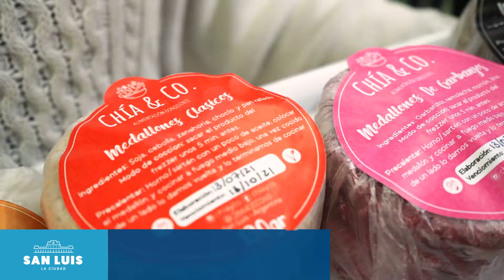Apoyo a productores locales